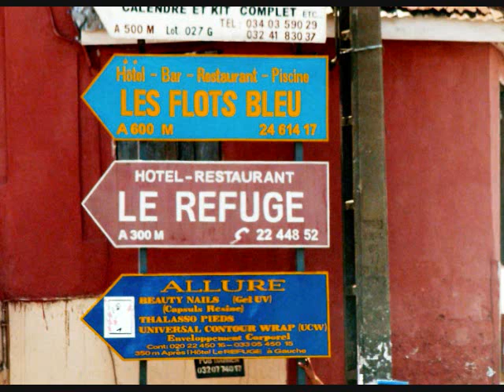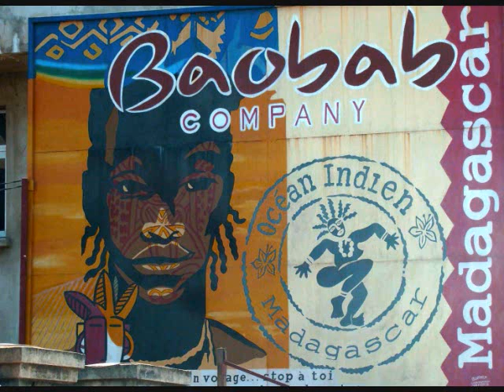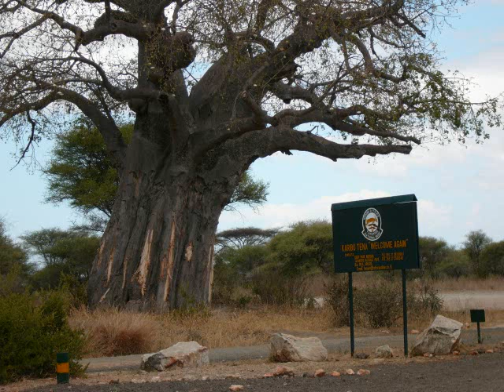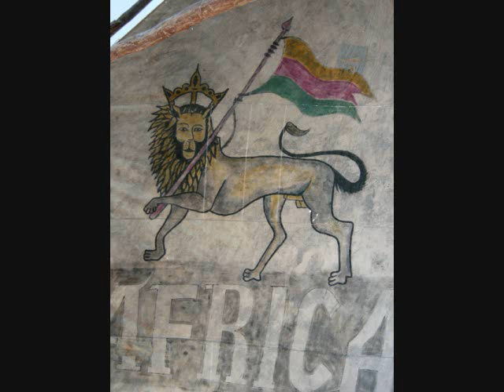Madagascar & Tanzania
The first section is the Ambatovy project in Madagascar, throw in a Tanzanian safari and some Zanzibar and there yah be.